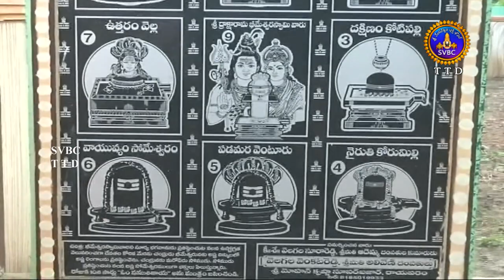మీరు చేసే ప్రార్ధనలకు కోటిరెట్లు ఫలితమిచ్చే క్షేత్రమిదే! ||SVBC TTD